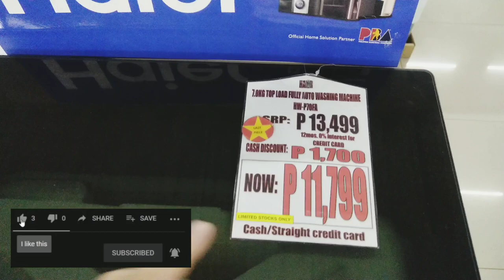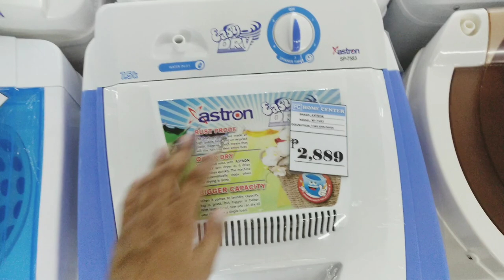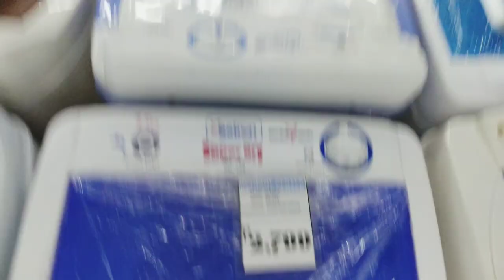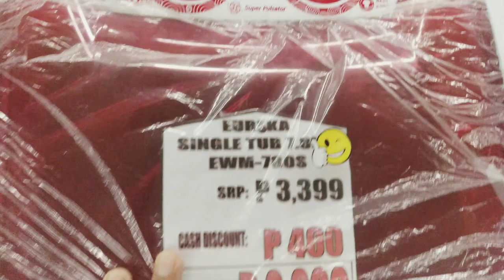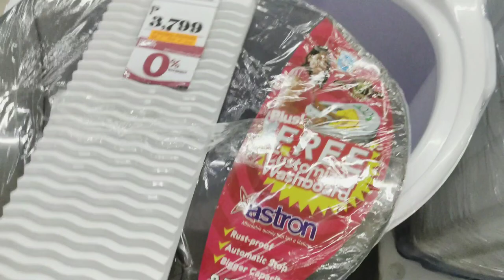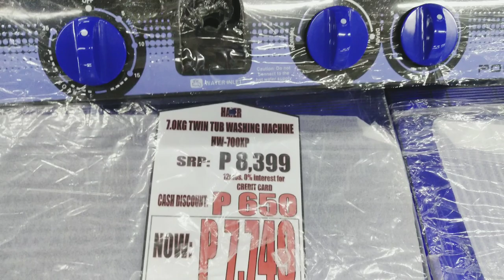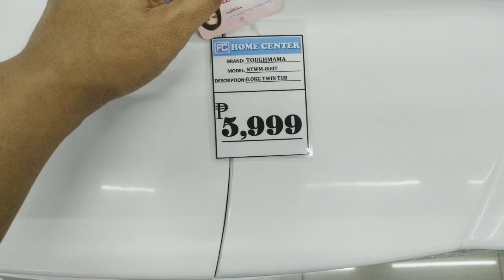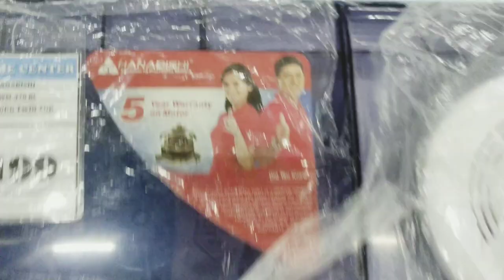FC HOME CENTER APPLIANCES and FURNITURE - washing Machine. Spin Dryer. Fully Auto.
lagi sa mga bago kong videos na lalabas pa ^^

Location : 2nd fl Fortune King bldg. FC HOME CENTER.
( front of robinson dasmariñas | tabi ng RUSi )

Comment lang po kayo if may gusto pa po kayo malaman or makitang ibang appliances or furnitures ^^

Thanks.